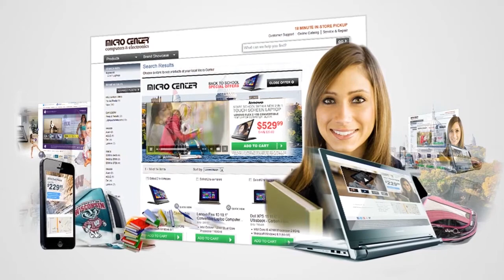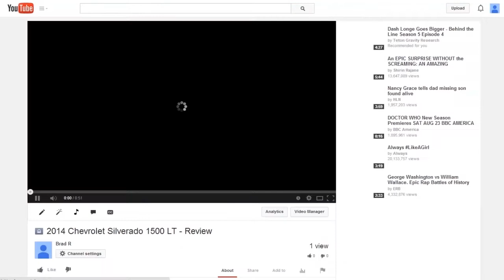Personally Relevant Video Experiences -- From UnityWorks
As EVP of Strategic Partnerships at UnityWorks, we use data to fuel personally relevant video experiences across the customer journey.  Our patented video asset assembly engine allows us to create unlimited personal video experiences that can be enabled from multiple channels and optimized for each device.  The ability to create intelligent data driven video solutions is here.